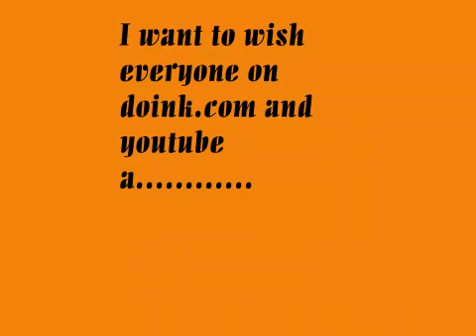HAPPY HALLOWEEN!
This is my wonderful new clip!HAPPY HALLOWEEN EVERYONE!